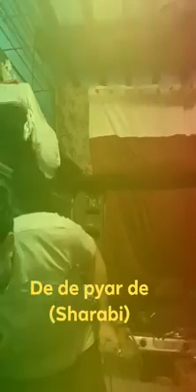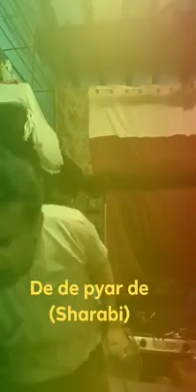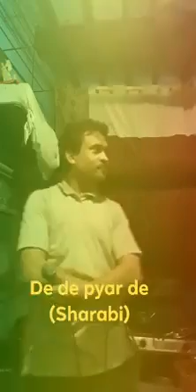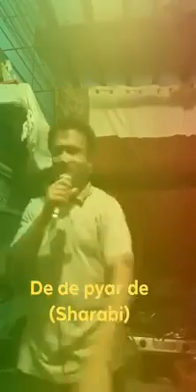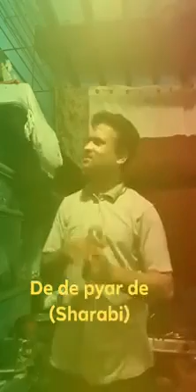De de pyar de(Sharabi)